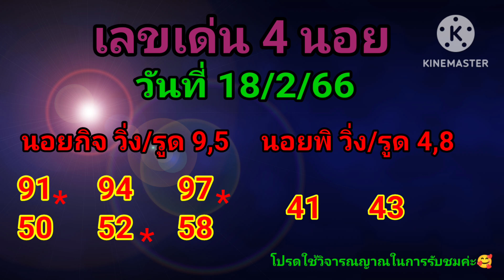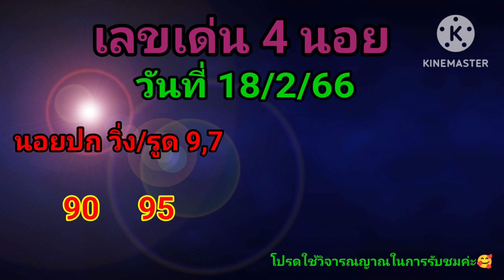หวยฮานอย(วัดใจนอย/เลขเด่น 4 นอน) วันที่ 18/2/66@ต้อมพารวยธูปไอ้ไข่ให้โชค